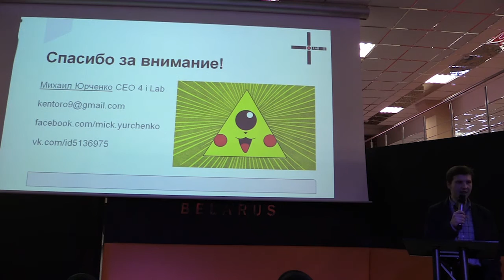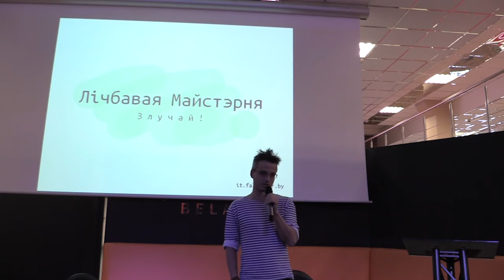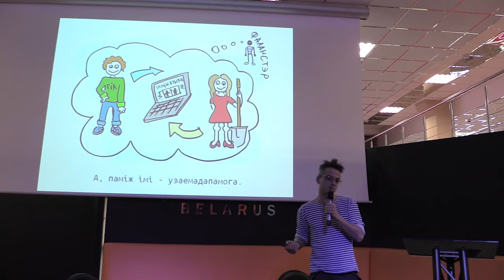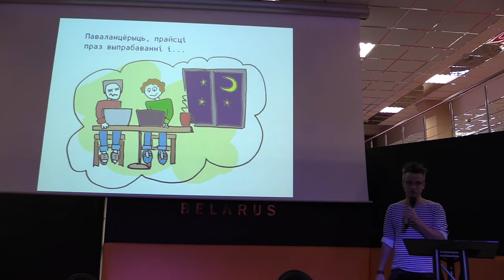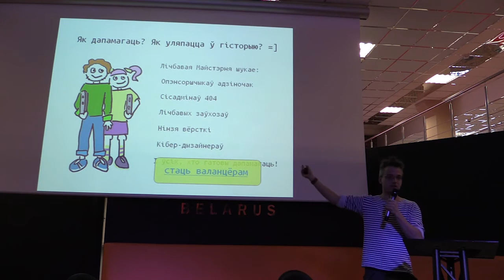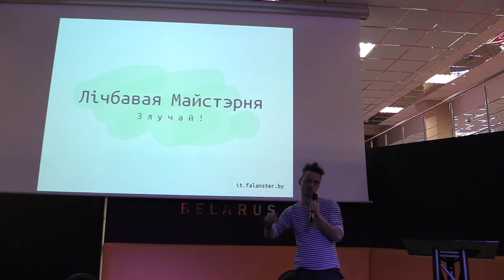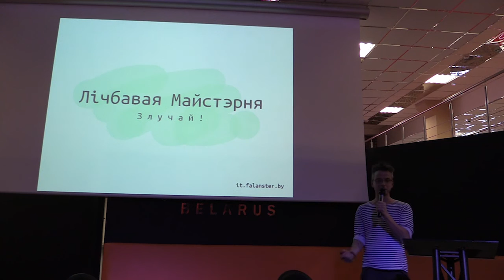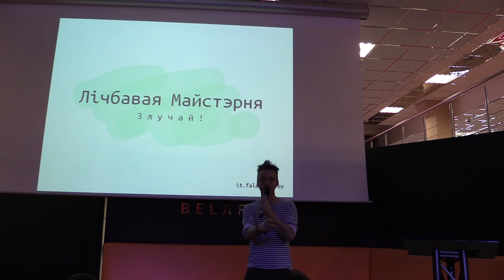Как начать ИТ-карьеру через цифровое волонтерство - Михаил Волчек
Михаил Волчек, социотехник, программист, общественный активист и вдохновитель пиратского движения в Беларуси, координатор организации "Фаланстер"
"Как начать ИТ-карьеру через цифровое волонтерство"

video by
Vladimir Baranich